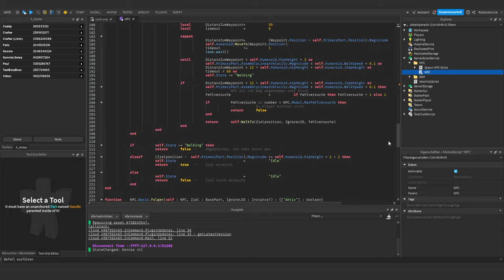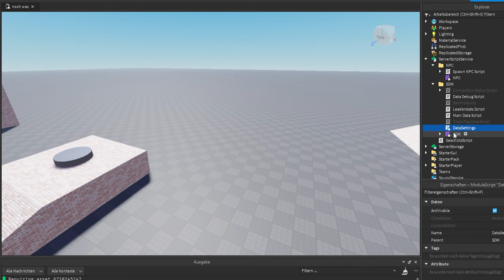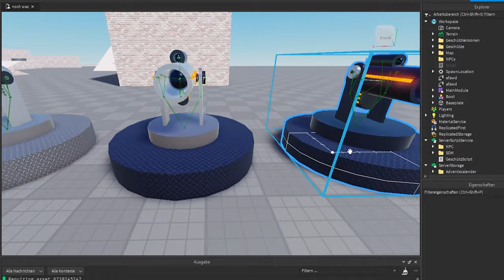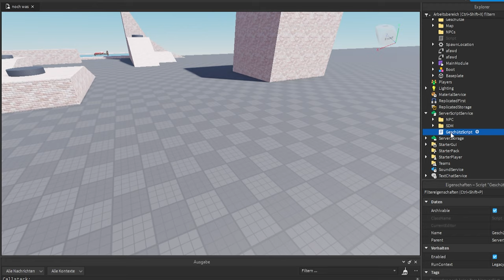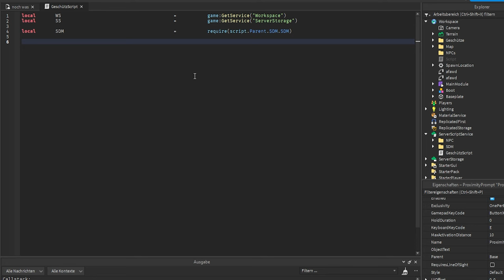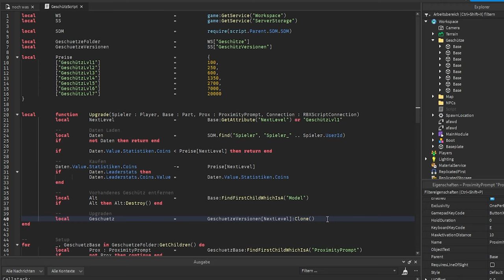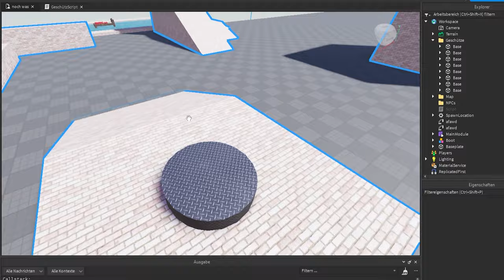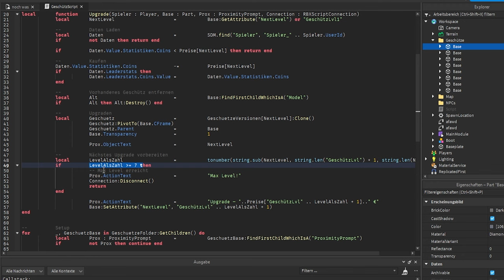Upgrade System für alles mögliche! (einfach) | Roblox Studio Tutorial deutsch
Wie kann man Sachen für Geld verbessern in Roblox Studio?

Ich zeige, wie man in Roblox Studio ein System basteln, mit dem man Beliebige Sachen (In meinem Beispiel Kanonen) für Geld upgraden/verbessern kann.

00:00 – Intro
00:55 – Beispiel NPCs
02:39 – DataStoreModul
03:43 – Anfang vom Tutorial!
05:48 – Basic Setup
06:25 – Upgrade Script
09:50 – Wichtig!
13:24 – Test

–               ↓ LINKS ↓                   –

–                ↓ TAGS ↓                   –